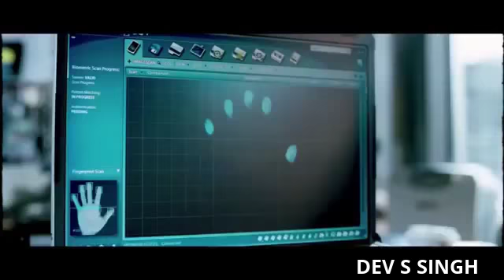Dhoom 4 traller Mix.....